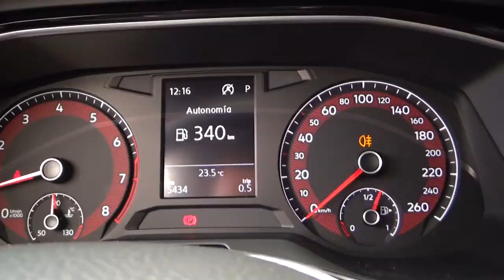Volkswagen / Jetta / 2019 - 2526